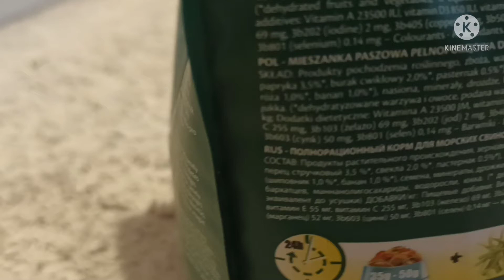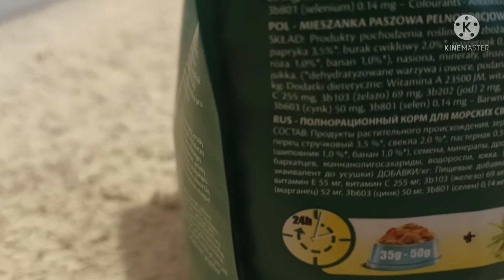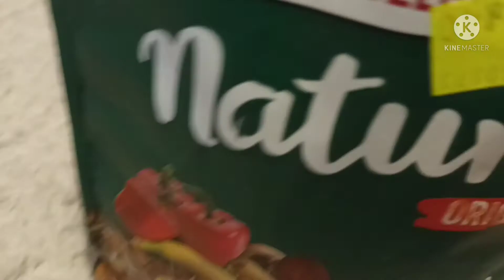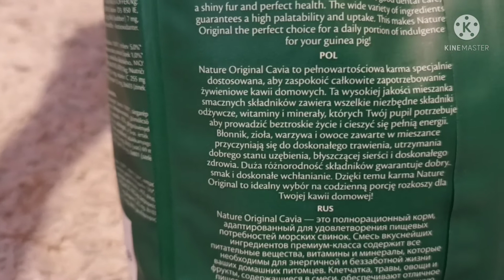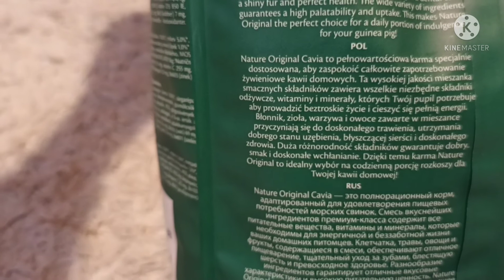ANALIZA KARMY VERESELE LAGA CAVIA NATURE 🐹❤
Hejka ten  filmik jest specjalnie  dla mojej  koleżanki
Miłego oglądania  🙂